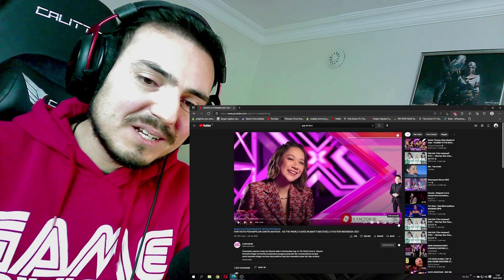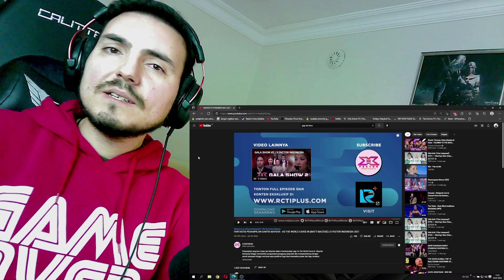Maysha - As The World Caves In (Matt Maltese) | X Factor Indonesia 2021 Reaction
Hello my friends. Welcome to another beautiful and cute Maysha performance. I love to listen her innocent and fragile voice but i would love to see her different sides. Anyone like to see a crazy Maysha? :) Ok, Maysha - As The World Caves In (Matt Maltese) | X Factor Indonesia 2021 Reaction is with you :)